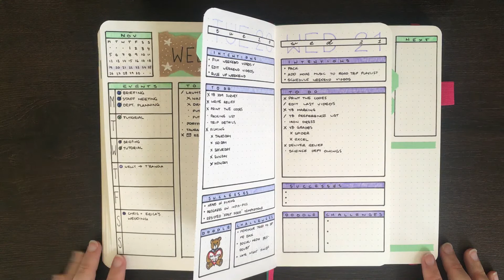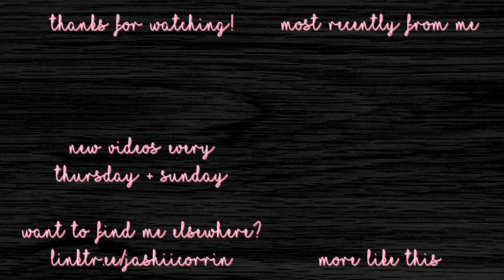One Month in My Bullet Journal | November 2018 | Day 21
Today's video is Day 21 of my one-month-in-my-bullet-journal series for November.

SUPPLIES USED

Scribbles That Matter Iconic A5 Journal
Faber-Castell PITT artist pens (S size)
Tombow Dual Brush Pens
- Pastel colours: blue 553 and green 243 (found in the ‘Pastel’ pack and purple 603 (found in the ‘Secondary’ pack
- Darker colours: blue 565 (found in the ‘Primary’ pack purple 636 (found in the ‘Bright’ pack and green 312

MUSIC